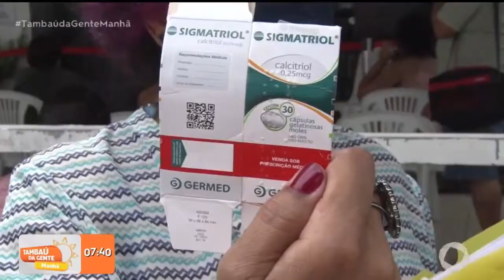Tambaú da Gente Manhã - Denúncia: dona de casa reclama de falta de medicamento no CEDMEX